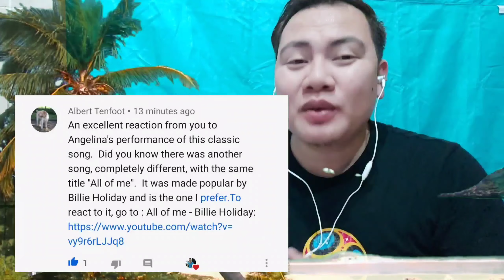BILLIE HOLIDAY - ALL OF ME | a request from viewers i was surprised